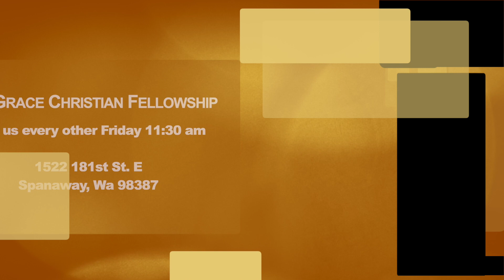FICF Announcements 2022